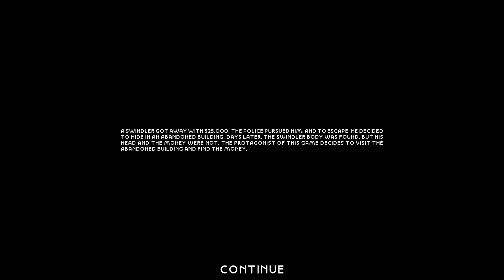Night People - ЖИЛИЩЕ САТАНИСТОВ И СОБАК - Игра - Хоррор - Прохождение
Night People - прохождение игры
Разработчик - steamvoy